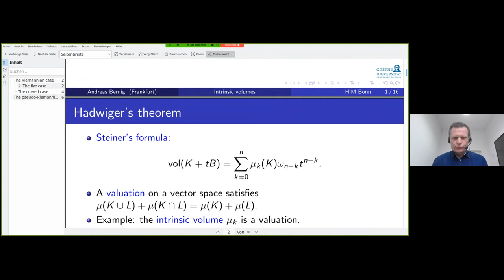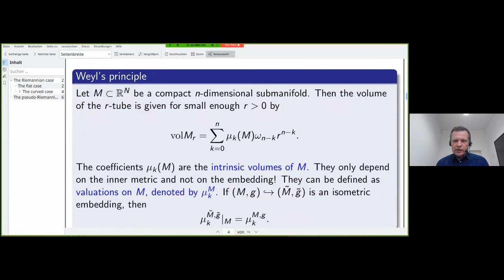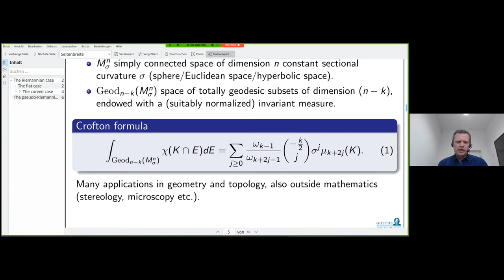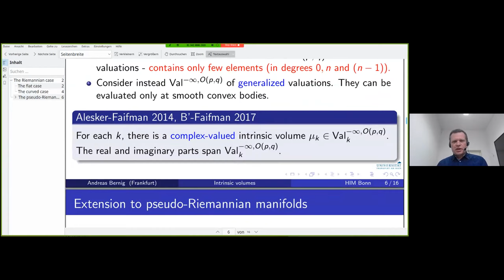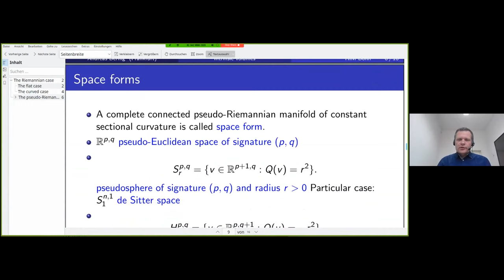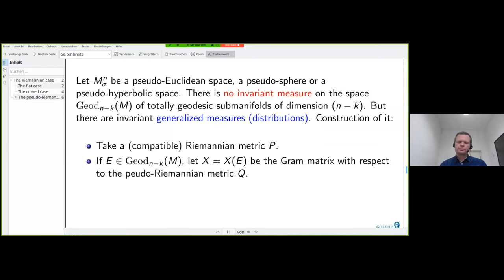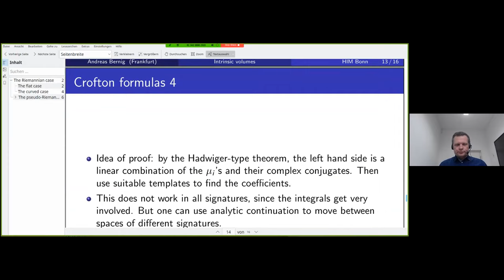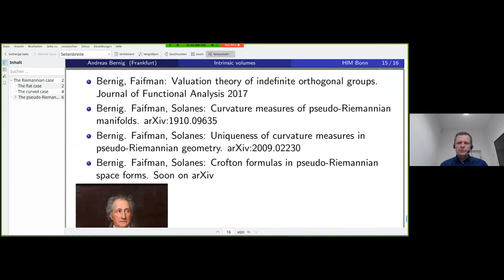Andreas Bernig: Intrinsic volumes on pseudo-Riemannian manifolds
The intrinsic volumes in Euclidean space can be defined via Steiner’s tube formula and were characterized by Hadwiger as the unique continuous, translation and rotation invariant valuations. By the Weyl principle, their extension to Riemannian manifolds behaves naturally under isometric embeddings. In a series of papers with Dmitry Faifman and Gil Solanes, we developed a theory of intrinsic volumes in pseudo-Euclidean spaces and on pseudo-Riemannian manifolds. Fundamental results like Hadwiger’s theorem, Weyl’s principle and Crofton formulas on spheres have their natural analogues in the pseudo-Riemannian setting.